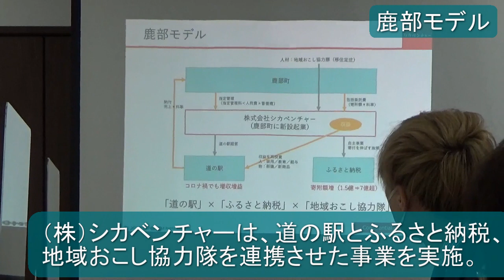なおみちカフェ 鹿部町-道の駅しかべ間歇泉公園編（令和４年10月17日）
令和４年10月17日、鈴木知事は「道の駅しかべ間歇泉公園」を視察しました。 道の駅しかべ間歇泉公園は、平成28年に鹿部町の観光拠点としてオープンし、（株）シカベンチャーが運営を行っています。本動画では、海鮮グルメを楽しめる「浜のかあさん食堂」や北海道遺産に選定された「しかべ間歇泉」を紹介しています。

【制作責任：渡島総合振興局地域創生部地域政策課】